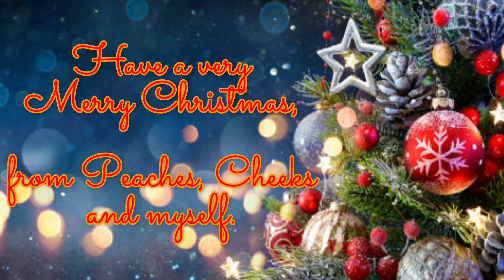Christmas alone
Dont let them ruin your day.